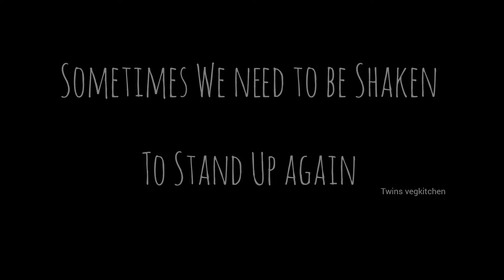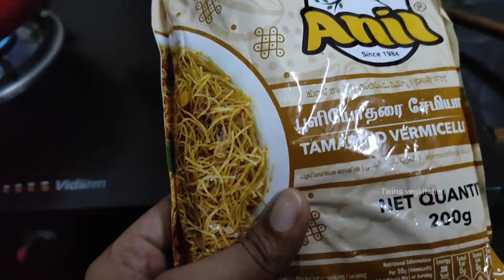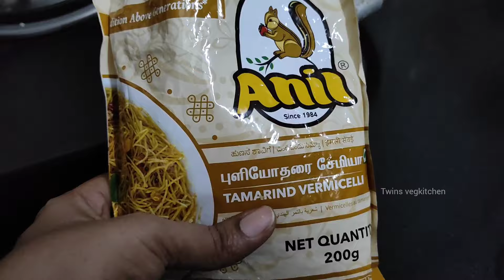APPA IS BACK HOME 🏠 What really happened? Saturday Routine at Home / Banana Muffins/Twins vegkitchen